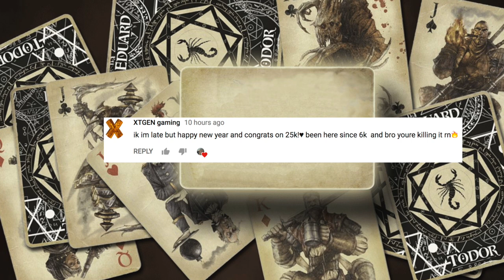Magician REACTS to Kostya Kimlat's TRIUMPH